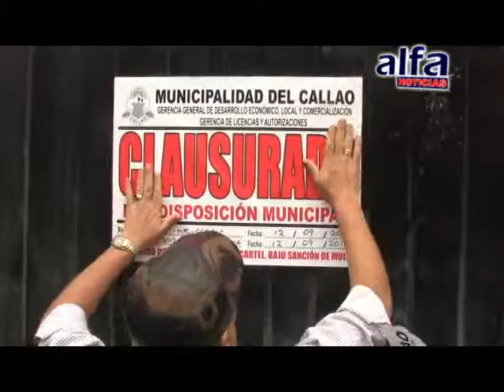ALFA NOTICIAS - CLAUSURAN DEPÓSITO QUE EXTRAÍA MATERIAL DE UN CERRO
ANTE ESTA SITUACIÓN LAS AUTORIDADES MUNICIPALIDADES DE PRIMER PUERTO CLAUSURARON A ESTA EMPRESA DENOMINADA "PERÚ CARGO LOGISTIC" POR NO CONTAR CON LA LICENCIA DE FUNCIONAMIENTO RESPECTIVA.